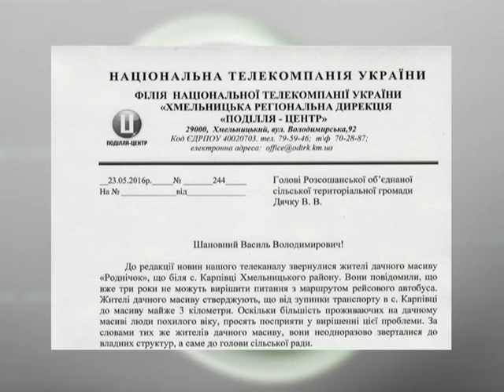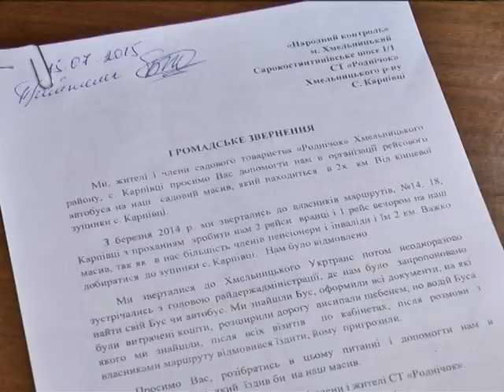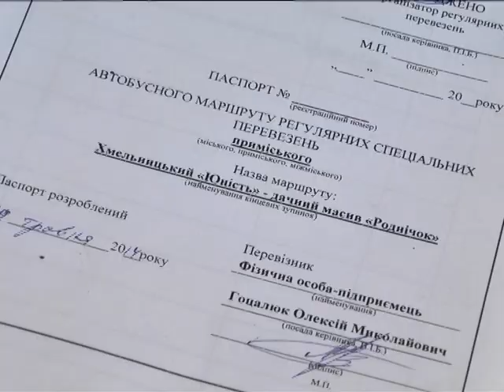Місія нездійснена, або як жителям дачного масиву дістатися домівки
Вже понад три роки мешканці садівничого товариства «Роднічок», що неподалік села Карпівці – це Хмельницький район – оббивають пороги владних кабінетів. Вимагають, аби до їхнього масиву подовжили маршрут громадського транспорту, або посприяли у створені нового.